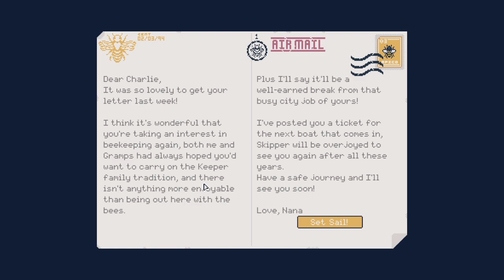Singlehandedly Saving The Bees in APICO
If you wanna try out this amazing game, here's a link to nab it!

In this video, I was sponsored to try out the game "APICO" which is an adorable and fun beekeeping simulator game that has SUPER similar vibes to Stardew Valley. In APICO you can breed, rehabilitate, and collect dozens of different bees on your own OR with a couple of your friends that also like bees! I am obsessed with this game and I can't wait to keep playing it and explore all parts of this really unique and charming world 🐝